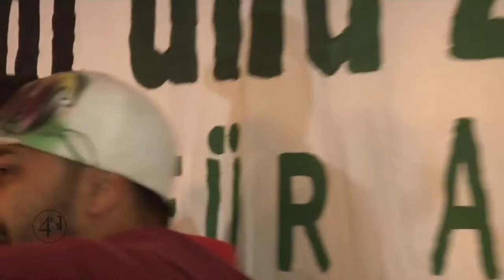k.a.g.e. - MUSIK CONVOY Tag 1 - 07.10.2016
k.a.g.e. live in Münster-Kinderhaus beim MUSIK CONVOY 2016.

CC-BY-SA

mnstr.tv
mnstr-medien.de
sozialpalast.de